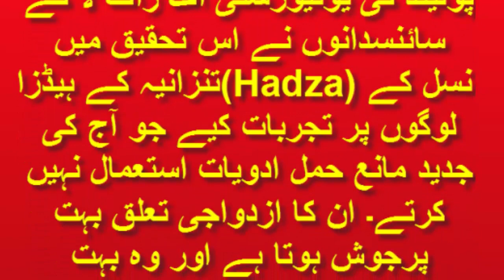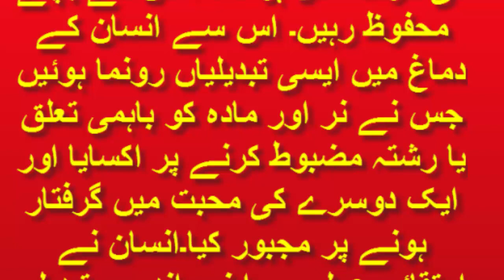انسانوں کو پیار کیوں ہوتا ہے؟ سائنسدانوں نے پراسرار سوال کا حیران کن جواب دے دیا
انسانوں کو آخر پیار کیوں ہوتا ہے؟ بالآخر سائنسدانوں نے سب سے پراسرار سوال کا سب سے حیران کن جواب دے دیا